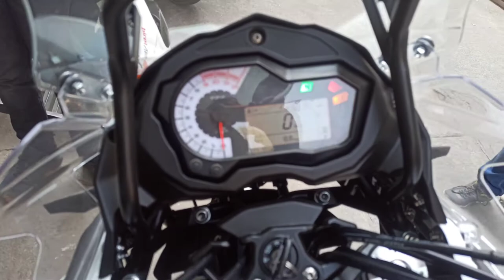BENELLI TRK502 BS 6 2021 | BENELLI TRK 502 BS 6 2021 White colour | Cinematic Shots